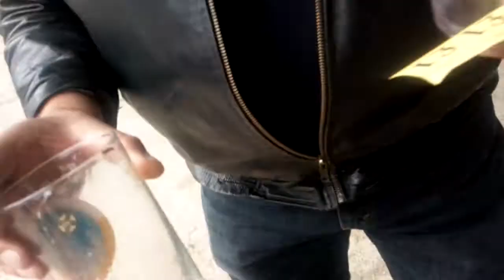Kent Beer festival 2013